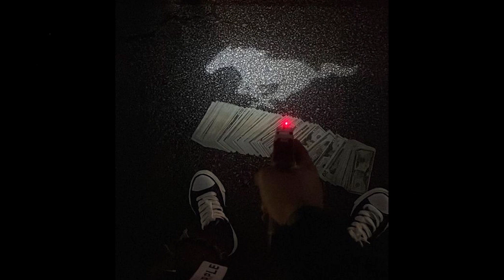[FREE] Big Scarr x Fto Sett Type Beat 2024 - "About My Money"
⭐️⭐️⭐️ All beats are Buy 1 Get 1 Free (add 2 beats in your cart to activate the deal)

⭕Free for promotional/non-profit use only.For profit purposes please purchase a lease or your song will get taken off